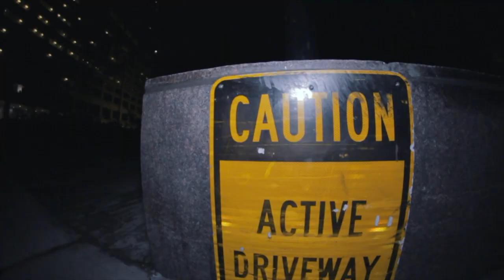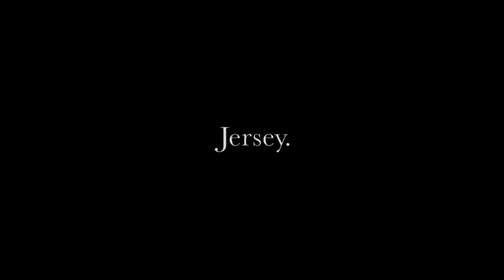'UTICA' - JERSEY BMX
Last year the Jersey BMX guys took a trip to the states hitting Texas, Florida and NYC and this really sick two part video is the result. This ticks all the boxes, both visually and riding wise. Sit back and enjoy part 2 in NYC.

"We spent 2 months in the USA, the first one was in Texas and went to Florida for the Swampfest. And the second month was in New York City.

The plan was to film 2 videos parts to announce the beginning of our new brand "JERSEY". So we made the first video part in Texas including the Swampfest trip and another part filmed in NYC.

So "The Blue Bonnet" retrace our journey around Houston / Alvin / San Marcos / Austin and at the Swampfest in Florida.

And "UTICA" retrace our experience in New York City between pizza slices,  cellar doors and nocturnal atmosphere." - Jersey BMX

Part 2 Utica :

Kevin Manez (France)
Clement santos Silva (France)
Pascal louineau (Alvin)
Matt mantas ( N.Y.C )

In memory of our trip in N.Y.C and to promote "UTICA" Video we made our first T-Shirt, you can find more infos about it on instagram ( Promo Film & PhotoShoot )

We also have planned to do a little "Fanzine" with film photographies with details from this trip. ( coming soon )